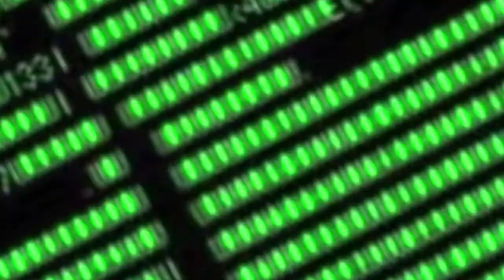Ich bin so wild nach Deinem Erdbeermund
ich schrie mir schon die Lungen wund
nach deinem weißen Leib, du Weib.
Im Klee, da hat der Mai ein Bett gemacht,
da blüht ein schöner Zeitvertreib
mit deinem Leib die lange Nacht.
Da will ich sein im tiefen Tal
dein Nachtgebet und auch dein Sterngemahl.

Im tiefen Erdbeertal, im schwarzen Haar,

da schlief ich manches Sommerjahr
bei dir, und schlief doch nie zuviel.
Ich habe jetzt ein rotes Tier im Blut,
das macht mir wieder frohen Mut.
Komm her, ich weiß ein schönes Spiel
im dunklen Tal, im Muschelgrund...

Die graue Welt macht keine Freude mehr,
ich gab den schönsten Sommer her,
und dir hats auch kein Glück gebracht;
hast nur den roten Mund noch aufgespart
für mich so tief im Haar verwahrt...
Ich such ihn schon die lange Nacht
im Wintertal, im Aschengrund...

Im Wintertal, im schwarzen Erdbeerkraut,
da hat der Schnee sein Nest gebaut
und fragt nicht, wo die Liebe sei.
Und habe doch das rote Tier so tief
erfahren, als ich bei dir schlief.

Wär nur der Winter erst vorbei
und wieder grün der Wiesengrund!